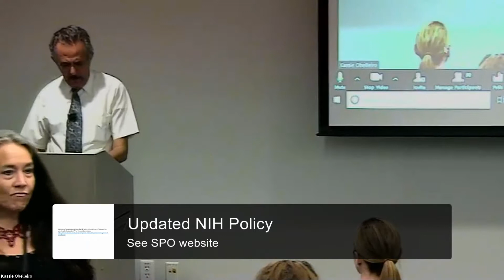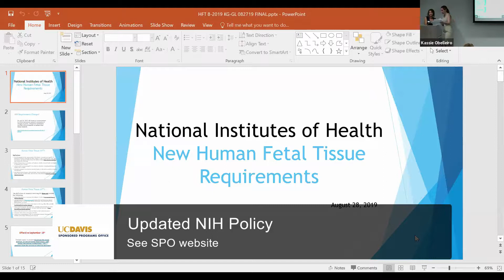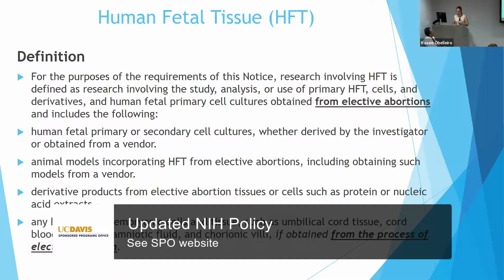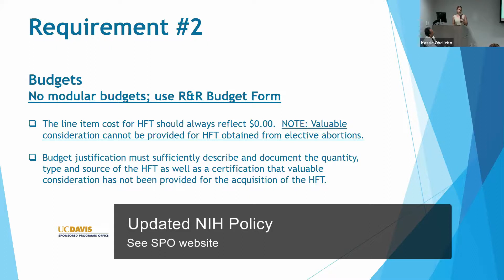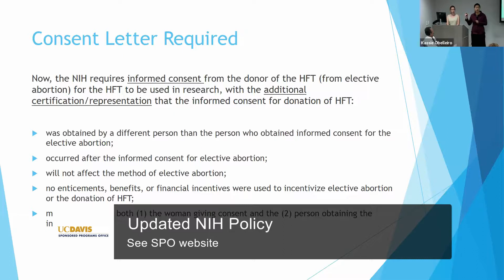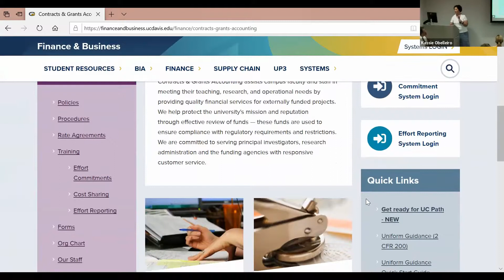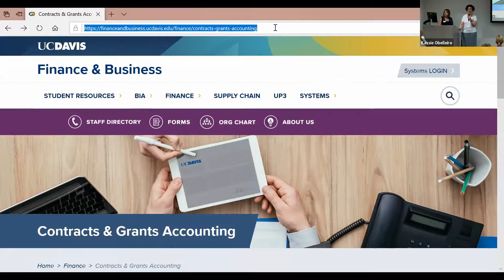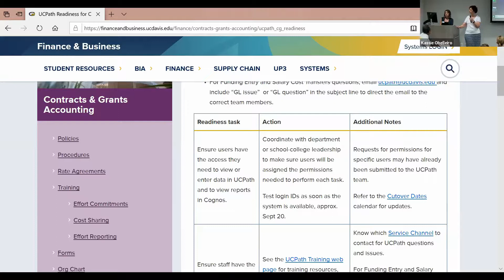Research Administration Forum - August 28, 2019 updated